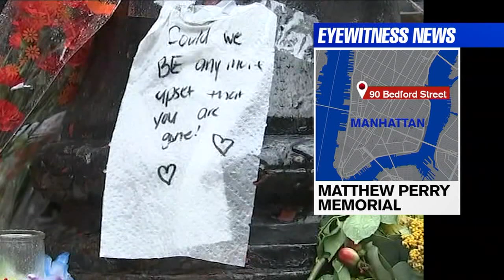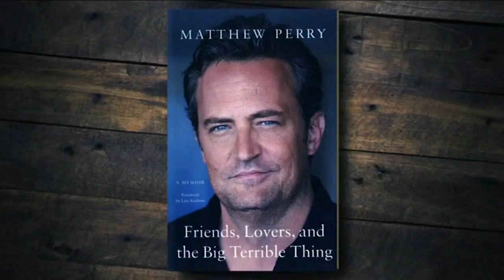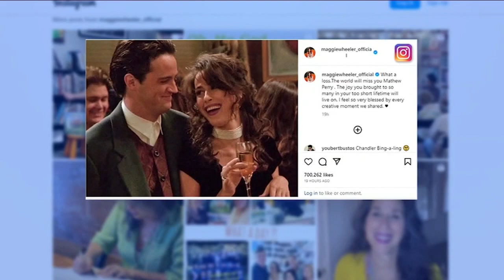Fans gather at iconic Friends locations in NYC to remember Matthew Perry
Police found Perry in a hot tub at his home in Los Angeles Saturday afternoon.